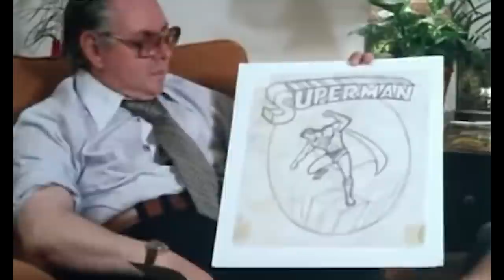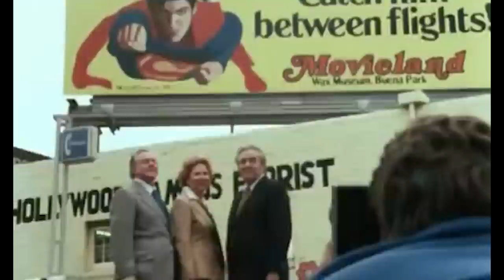1940 World’s Fair: Jerry Siegel, Donenfeld, Liebowitz, Shuster, & Charles Atlas edit by Alex Grand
1940 is the dawn of Supermania!  Here's why...
Edited & Produced by Alex Grand

00:00:00 Supermania!
00:00:05 Macy Thanksgiving Day Parade Liebowitz & Donenfeld / Fred Allen Interview 1940
00:00:49 Jerry Siegel, M.C. Gaines, Harry Donnenfeld, Jack Liebowitz & Charles Atlas 1940 World’s Fair
00:03:14 Jerry Siegel & first wife Bella Siegel home videos 1940
00:08:07 Jerry Siegel, Joe Shuster & second wife Joanne Siegel Interview BBC Special 1981 Comic Strip Hero

 video compiled & edited by Alex Grand